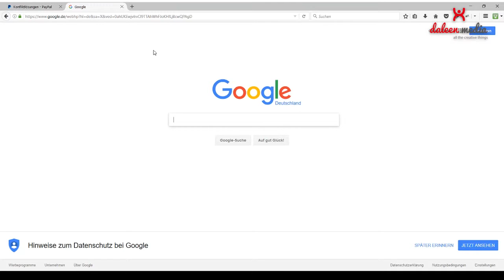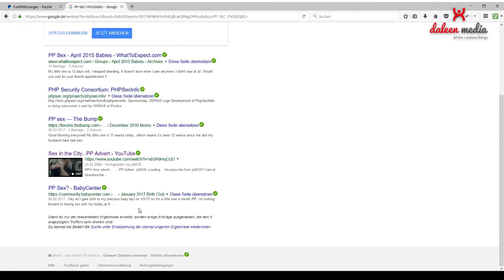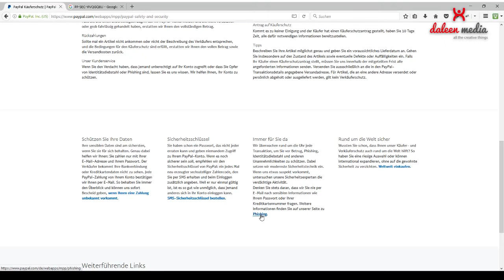Alarm How to protect yourself against the PayPal Phishing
Bevor man selbst Opfer wird, geben wir einen kurzen Hinweis zur aktuellsten Art und Weise der Phishing Betrüger um an euer PayPal Geld bzw. PayPal Konto zu komen. Der Versuch mit E-Mail zu phishen schlägt fehl aber der Versuch war "gut getarnt".